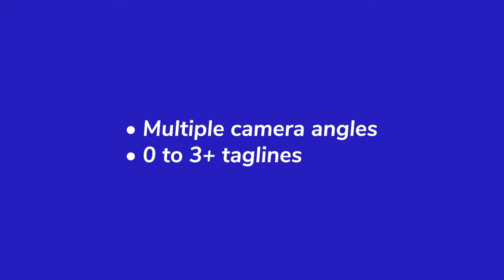Clean Neon Glitch Reveal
Clean, customizable, lightweight 4K neon glitch reveal. 3+ taglines. Project automatically aligns text & logo. 1 minute setup. Features:

    4K, modular composition, easily-adjustable timeline. Simply duplicate taglines to add as many as you’d like. 2-6s+
    1:1 Square version for Instagram, facebook
    Drag and drop logo, quickly set text & font and the project will automatically update
    variable framerate, set to 23.98-60fps
    No 3rd party plugins, lightweight + quick render
    Video and written tutorial